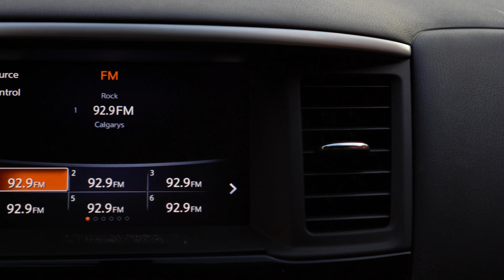X92.9 - Welcome to the Alternative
We're Calgary's Alternative X92.9. We think you're awesome!